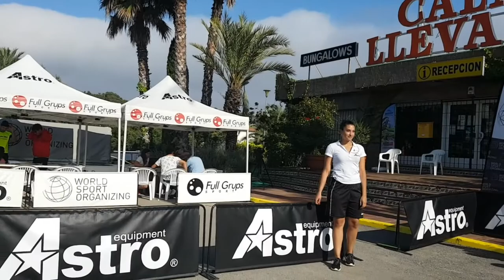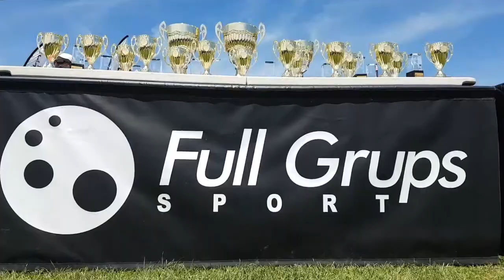CF CUBELLES I ALEVIN B